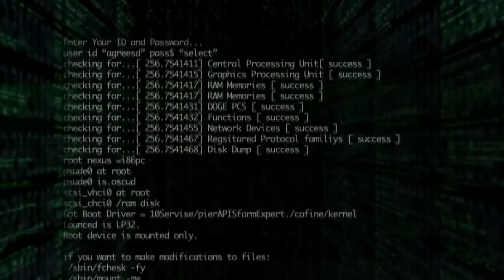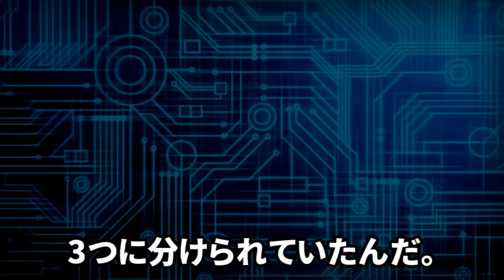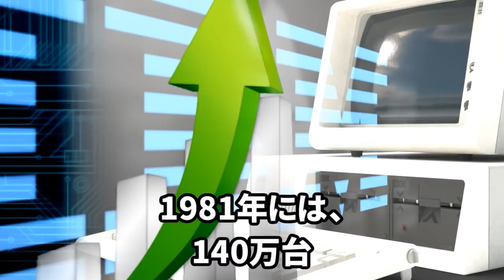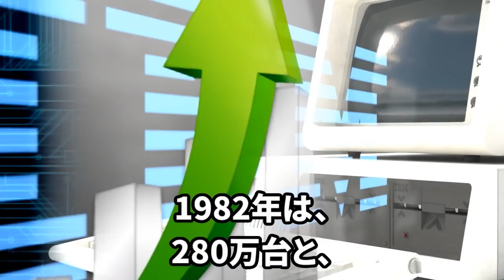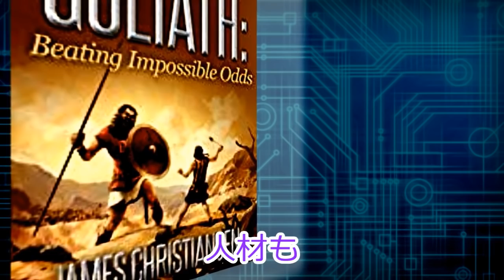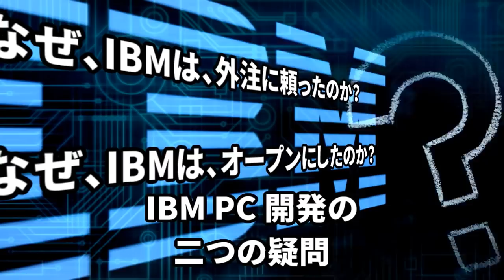【パソコン・IBM】世界標準PCの誕生 IBMの決断①【ゆっくり動画】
世界標準パソコンの誕生
コンピュター業界の巨人IBMが、パソコン開発に乗り出す。
IBMはいかにして、歴史に残るIBMPCを開発したのか？

・巨人IBMのパソコン開発の物語、パソコン関連の動画